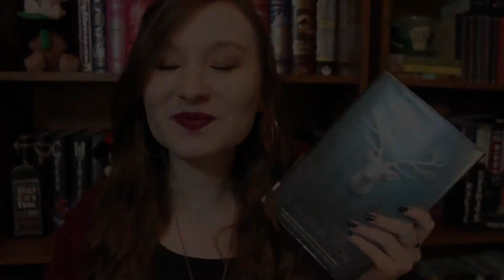This is Our Story Book Review (No Spoilers!) | Tiny Book Dragon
VLOGOWEEN DAY 3! yay